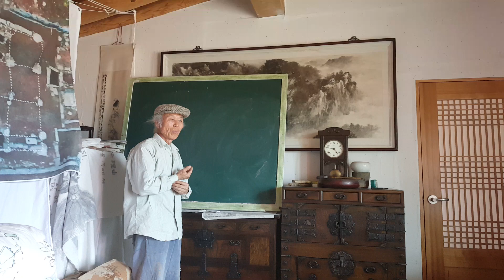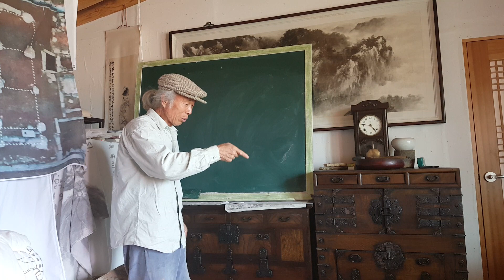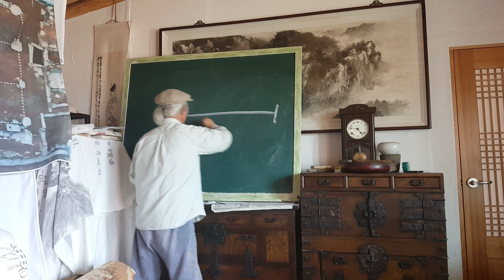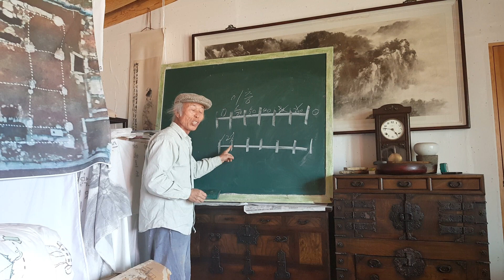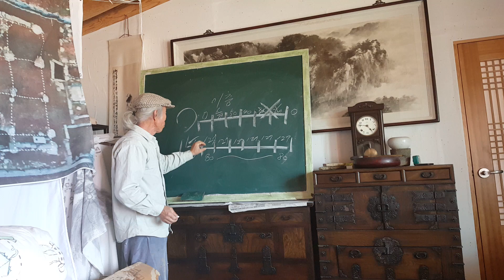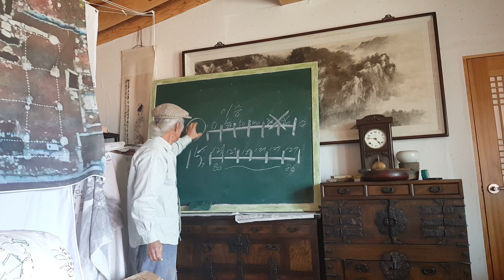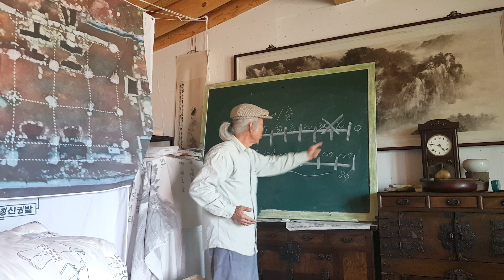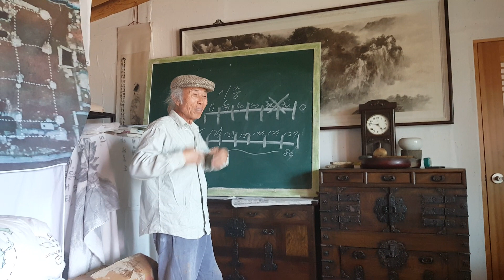구들방 놓기/방 따습기 체험단이 무운구들을 평가하다./ 무운(無耘)선생 구들(온돌)놓기 강의4365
방의 크기가 3.5mX3.5m 에 1목의 장작을 넣고 불을 지펴서 1시간 30분 후에 화상카메라로 온도를 체크해 보니 아랫목은 127도 윗목은 3도가 나오다
heat conduction
heat radiation
convection current
Rocket Stove
Fireplace